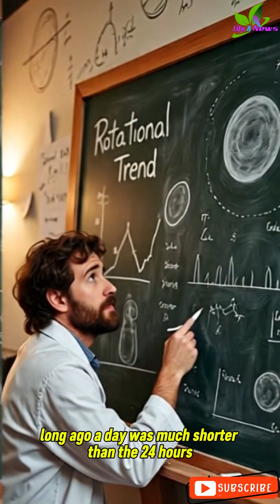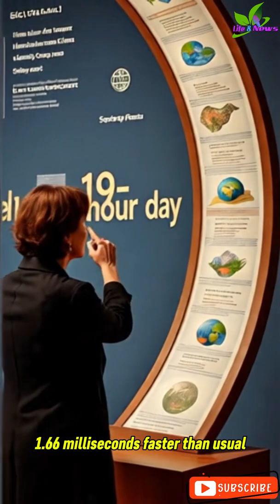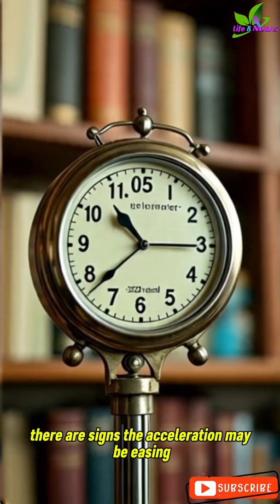Earth will spin faster today to create 2nd shortest day in history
🌍 Earth Will Spin Faster Today — 2nd-Shortest Day in History!
On July 22, Earth will complete its rotation 1.34 milliseconds faster than usual — making it the second-shortest day ever recorded! What’s causing this puzzling acceleration in Earth’s spin? Scientists believe the answer lies deep within the planet… or possibly in the melting of polar ice.
In this short, we break down the science behind Earth's changing rotation, the mystery of negative leap seconds, and what it all means for our future.
🕒 Don’t blink — the planet is moving faster than you think.
📉 Duration: 1.34 ms shorter than 24 hours